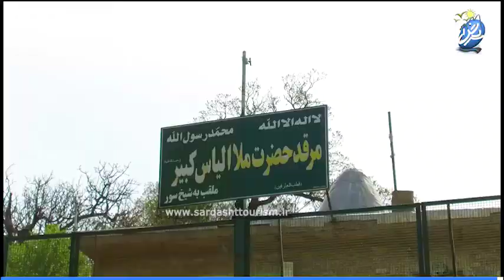مرقد ملاالیاس کبیر مشهور به شیخه سوور منطقه دیدنی آلان سردشت